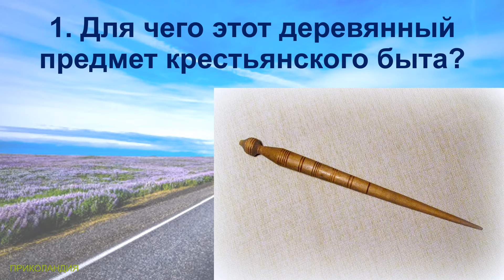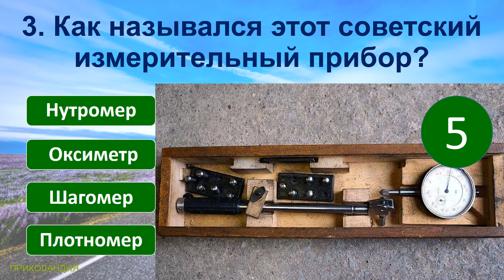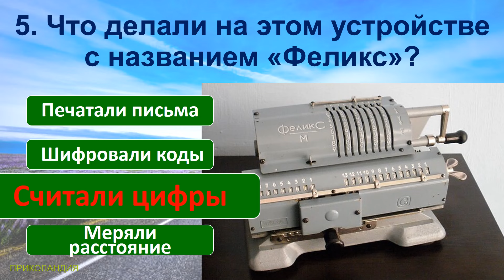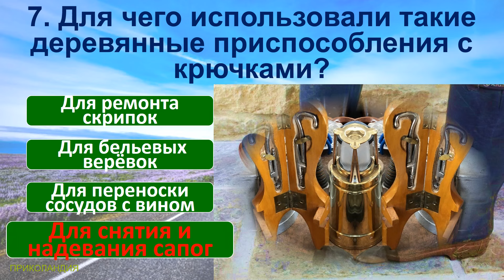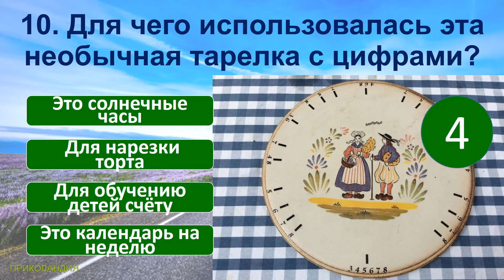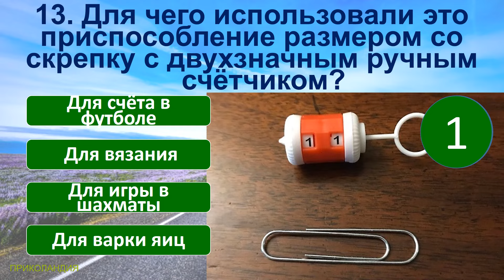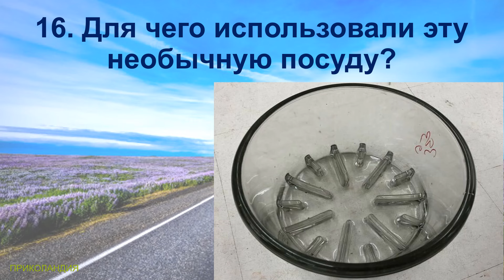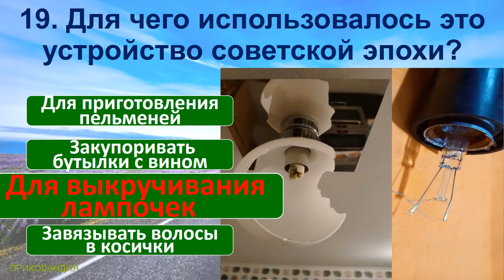Quiz 43 Забытые штуки из детства Угадай 20 фактов ушедшей эпохи Какие помнишь вещи?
Quiz 43 Forgotten things from childhood Guess 20 facts from a bygone era What things do you remember?

Сегодняшние вопросы в тесте:
1. Для чего этот деревянный предмет крестьянского быта?
2. Для чего использовали такое техническое приспособление?
3. Как назывался этот советский измерительный прибор?
4. Что это за чудо-техники советских времён?
5. Что делали на этом устройстве с названием «Феликс»?